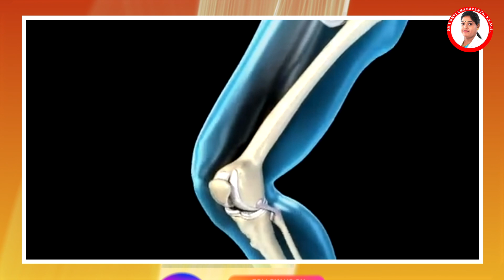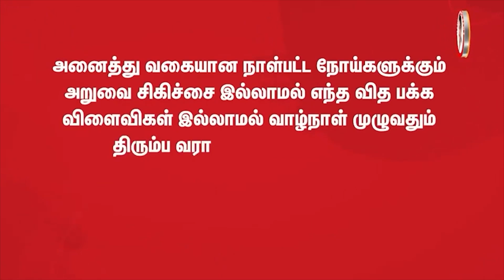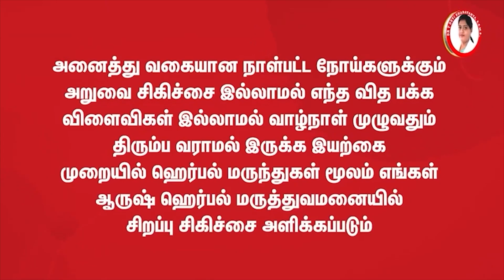Arthritis : முழங்கால் மூட்டு வலி குணமாக இதை விட மருத்துவம் இல்லை ! | Aarush Herbal Hospitals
Arthritis : முழங்கால் மூட்டு வலி குணமாக இதை விட மருத்துவம் இல்லை ! | சித்த மருத்துவர் Dr. T . தேவி சரவண்யா | ஆருஷ் ஹெர்பல் ஹாஸ்பிடல்ஸ்

Arthritis : முழங்கால் மூட்டு வலி குணமாக இதை விட மருத்துவம் இல்லை ! | Siddha Dr.T.Devi Sharavanya | Aarush Herbal Hospitals